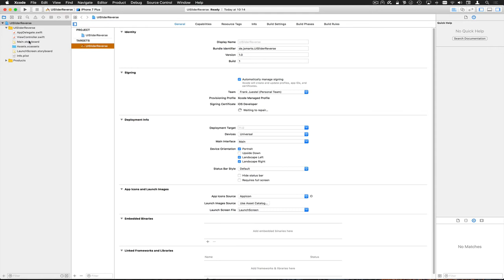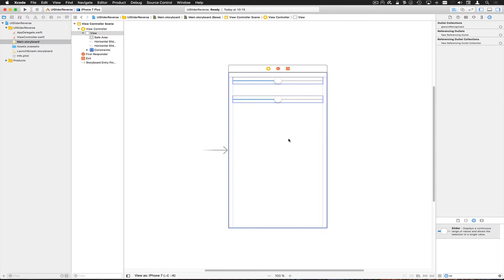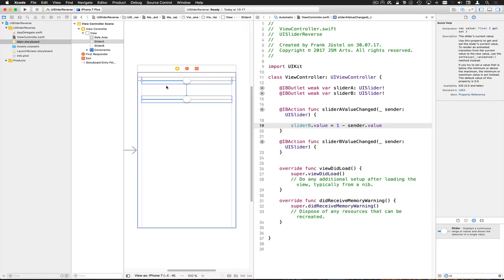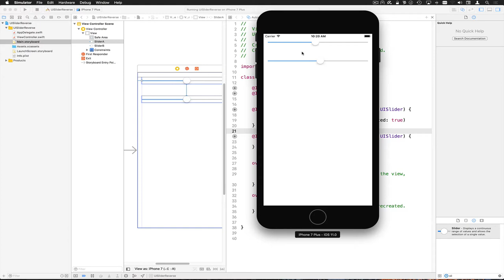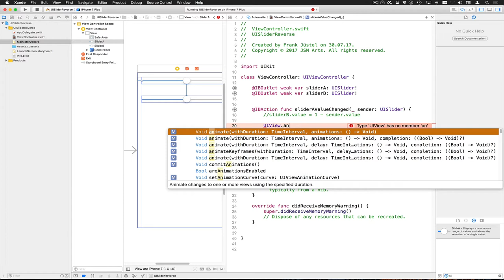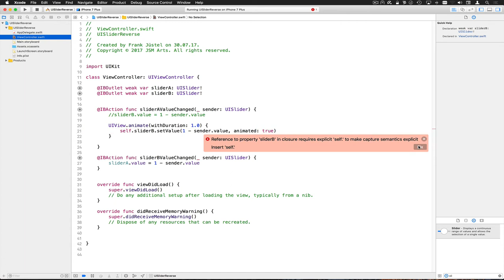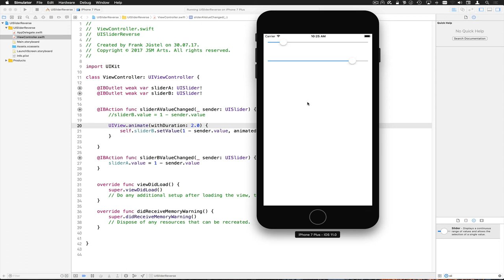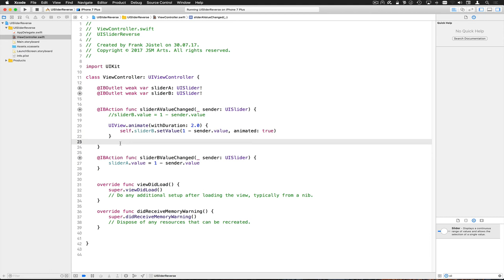UISliderReverse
--- Impressum ---

61239 Ober-Mörlen

Verantwortlicher Geschäftsführer